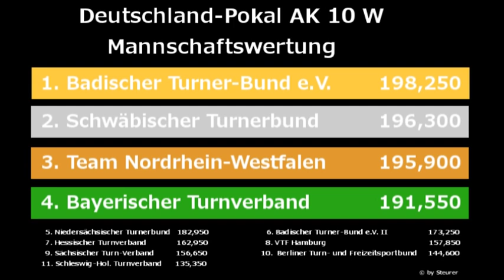Turnen AK10 Steurer Sophia Deutschlandpokal Unterföhring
Turnen, AK10, Steurer, Steurer Sophia, Deutschlandpokal, Unterföhring, TSV Jetzendorf, Gerätturnen